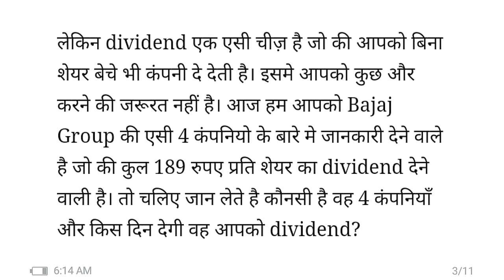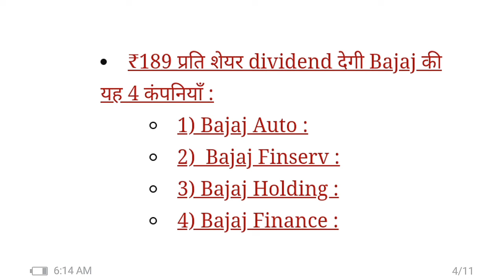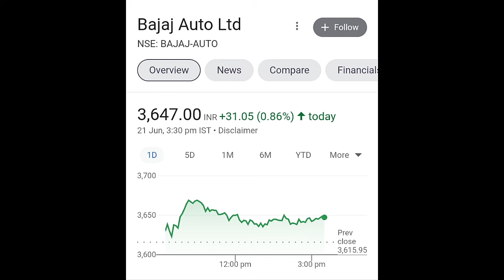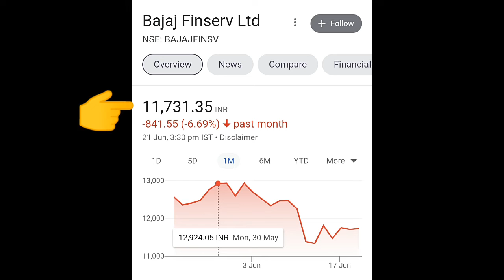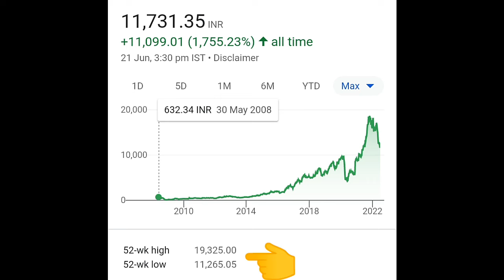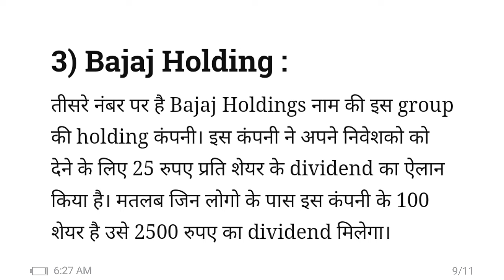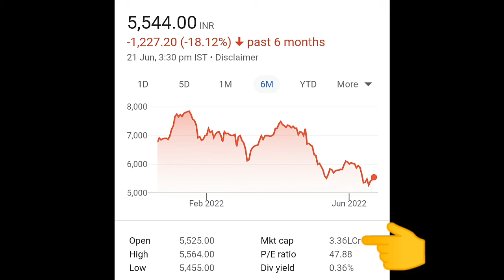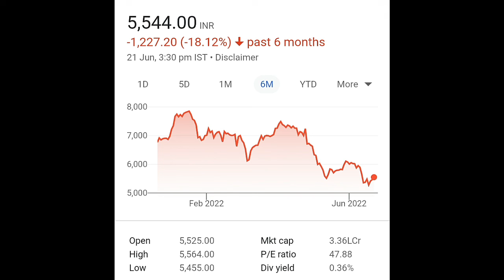Bajaj Group share news🌑Bajaj Finance share Price target🌑Bajaj Auto share